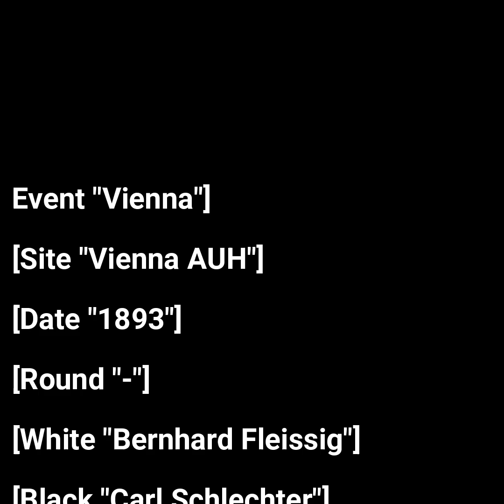He sacrificed everything | Fleissig vs Schlechter 1893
Fleissig vs Schlechter 1893,
Carl Schlechter,
Checkmate,
Chess,
Board Games,
United States,
Kings Hunt,
Chess Games,
Chess Game,